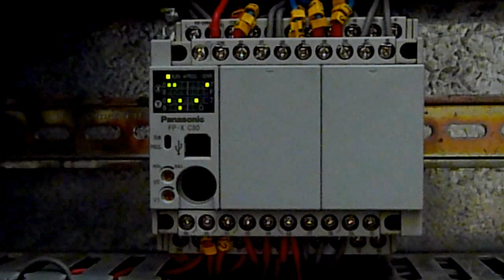Panasonic PLC FP-X I/O work with contactors and solenoid valves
IEC 61131-3 program customized for an industrial machine